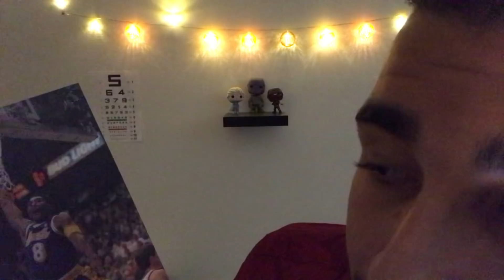ASMR FAST ROLEPLAY Examen auditif 👨🏽‍⚕️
Hey !
De retour dans la clinique !
Du fast et de la relaxation 😎

Au programme :
0:00 Accueil
1:45 Lumière observation 💡
2:39 Toucher les oreilles 👂🏽
3:18 Bruits gants 🧤
4:40 Chuchotement numéro 🔢
5:15 Chuchotement livre 📖
6:10 Chuchotement histoire 🐋🐆🐘
7:00 Écriture ✍🏽
7:25 Chuchotement mots 🎧
8:39 Pinceau 🖌
10:00 Produits 💦
10:52 Devine l’object 🤔
13:18 Outro

Bonne relaxation et vive les Garry de coco 🌰(c’est des noix de coco mais en mieux 😎)